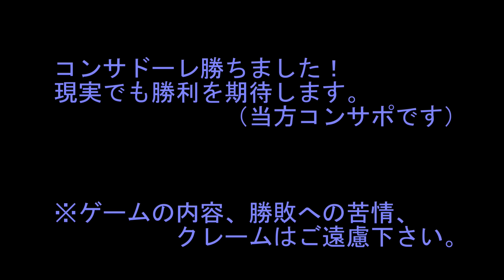北海道コンサドーレ札幌 vs Ｖ・ファーレン長崎 ☆ウイイレ★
北海道コンサドーレ札幌 vs Ｖ・ファーレン長崎を
ウイイレ（ＰＥＳ）でシミュレーションしてみました。

※ゲームの内容および勝敗に関しての苦情はご遠慮ください。